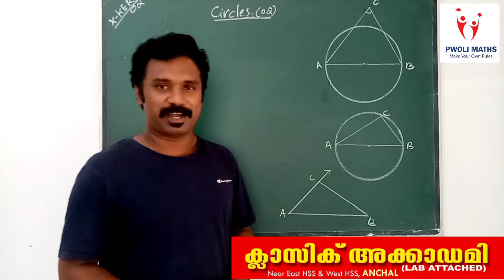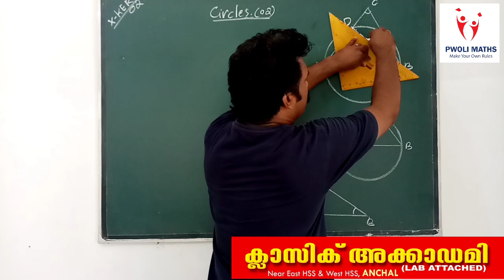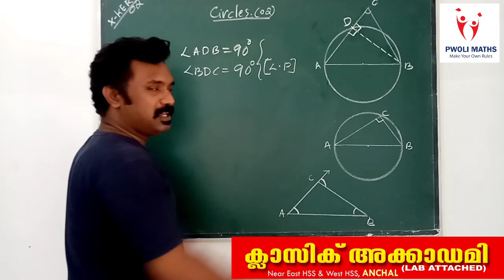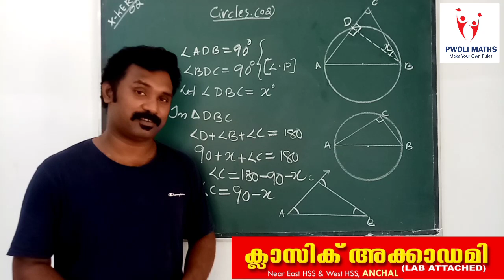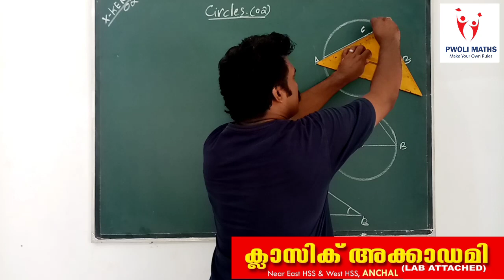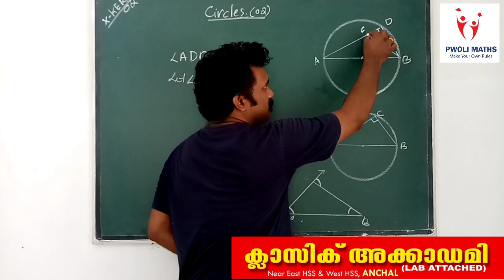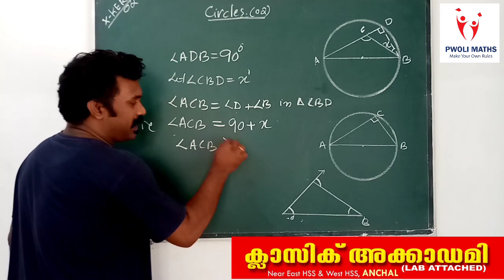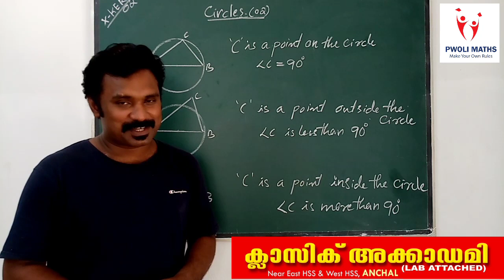Class 10 Mathematics - Circles Pat 02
Classic Academy Anchal
Online classes